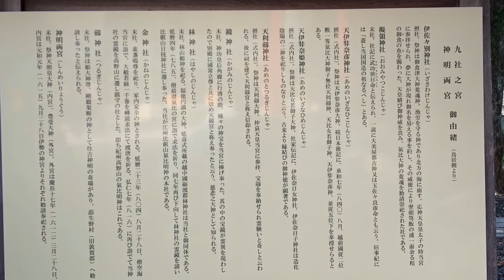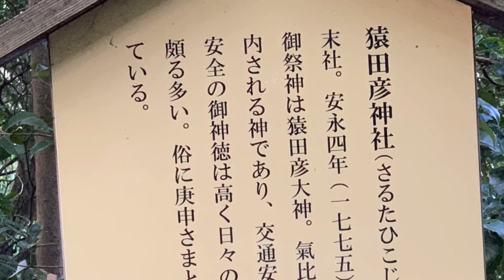Kehi Shrine Japan's Three Great Torii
Fukui Japan

Japan's Three Great Torii

God Kehiokami
 From 1900years ago